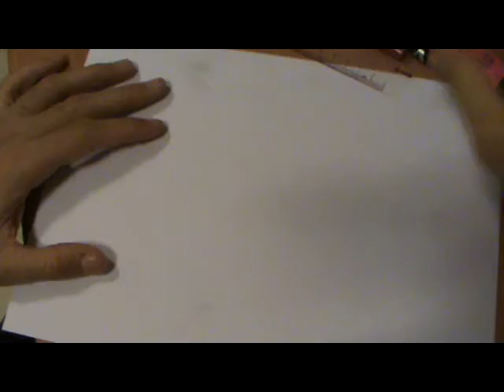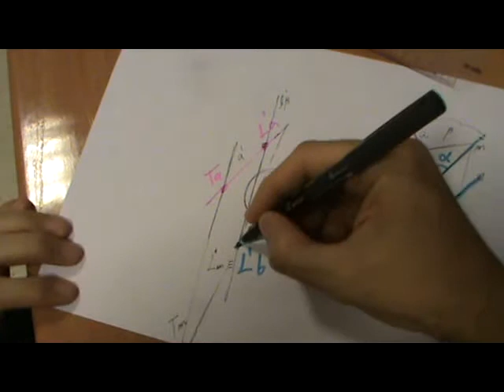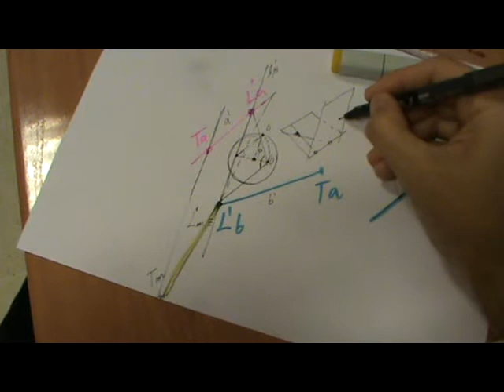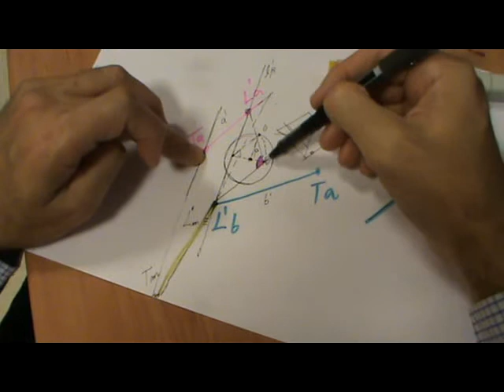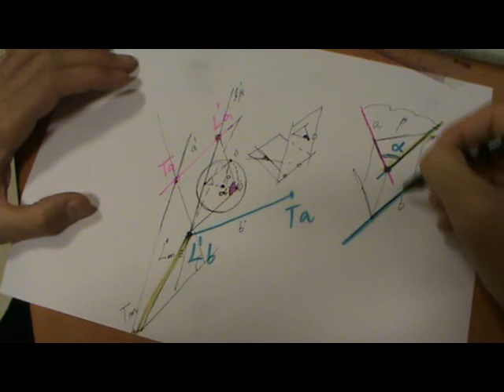Proyección central: ángulo entre 2 rectas que se cruzan